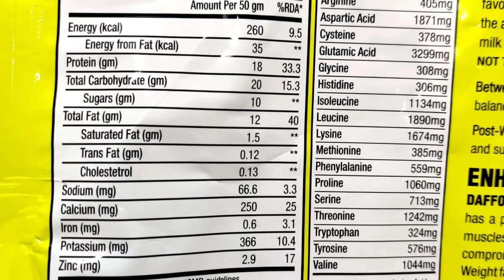| Deffodill Deca Gainer | Unboxing 💥 Fitnikhil Nation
background music cradit @FreeBackgroundMusicForCreators